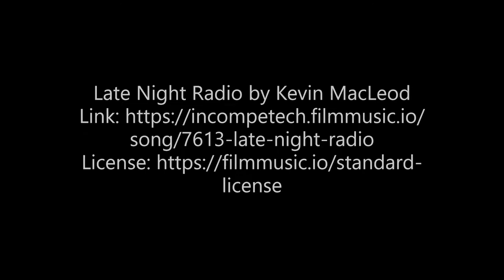Muskingum University Minecraft Map V1.7 Teaser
The next major update to the Muskingum University map releases on May 7, 2021 for Java and Bedrock Editions of Minecraft.

- Terrain is now a perfect rectangle that naturally blends in with the superflat world.
- The historical section of the map is now in the Overworld accessible by teleports (Java Edition only.) The map is still located in The End for Bedrock Edition due to conversion limitations.
- Boyd Science Center, Thomas Hall, Chess Center, and Walter Hall have been rebuilt by hand in respect to their geographic angles in real life, and increasing level-of-detail on the game's map. Thomas Hall and Boyd Science Center feature interiors that can be teleported to, Chess and Walter have their interiors on location.
- Terrain has been updated to realistically reflect height levels across the entire map. Meadowood Subdivision's terrain has been imported from generated terrain on Build the Earth.
- All Quad buildings except for Brown Chapel have been completely redone, adjusting realistic ceiling heights and adding more detail while keeping buildings to-scale.
- Many pieces of the map that I have not finished will actually remain on the map, to indicate progress in future updates. Those will come out gradually in smaller, subsequent updates, including short books and pictures related to the campus's history.
- More information can be found on the Planet Minecraft page